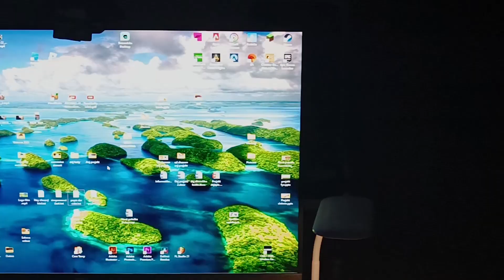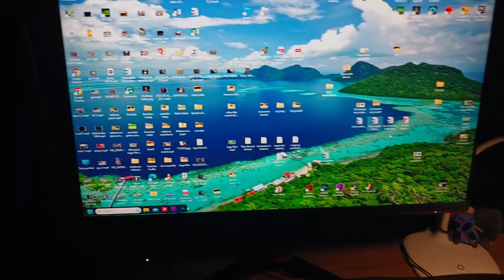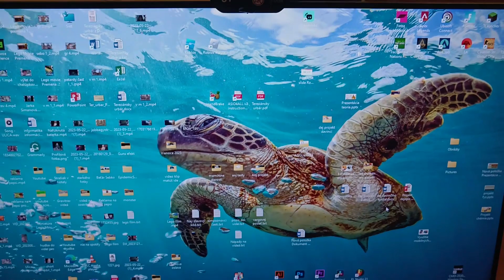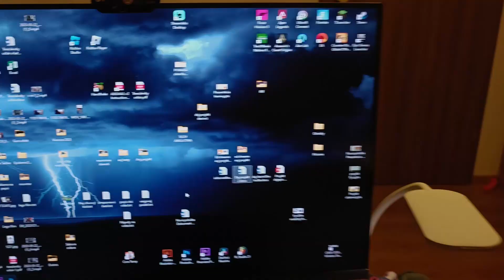Setup Tour 2024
Dneska Vám ukážem môj SETUP a veci ktoré používam.

Druhý kanál: StudioAxel
Tretí kanál: KutiLOVCI

Video som strihal sám v Adobe Premier Pro